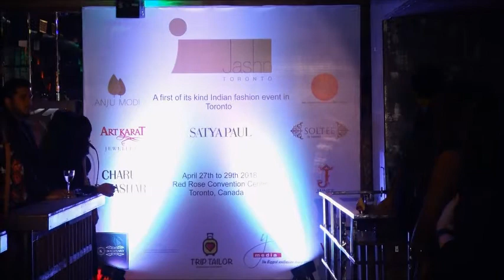FULL SHOW JASHN A LAVISH AFFAIRE INDIA PRESS PREVIEW LAUNCH